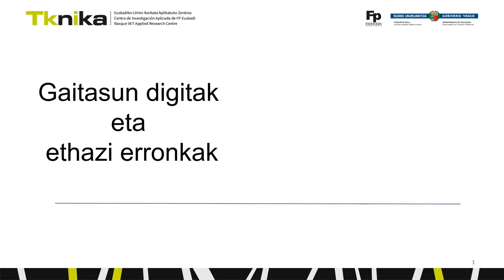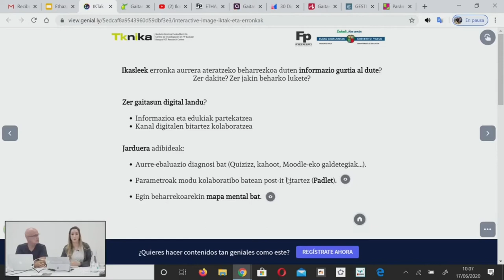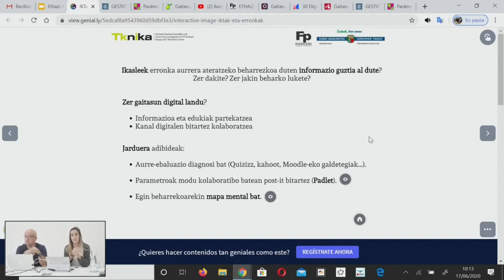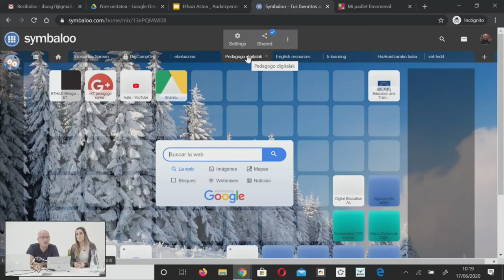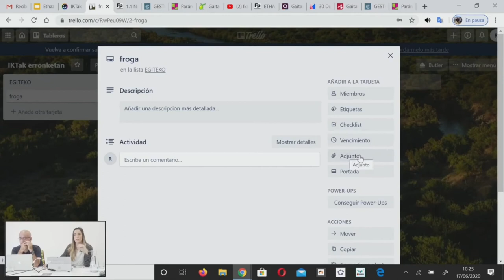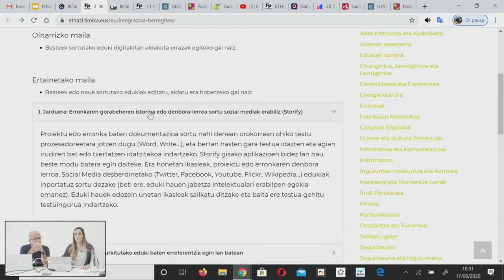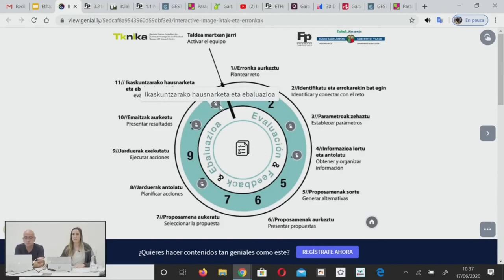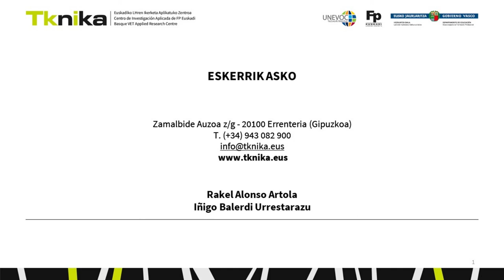ethazi erronkak eta gaitasun digitalak